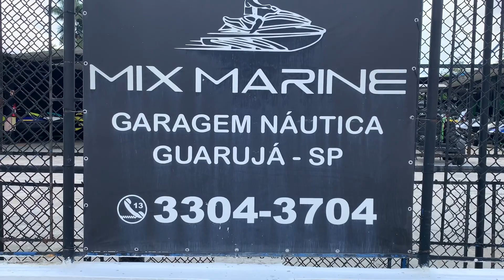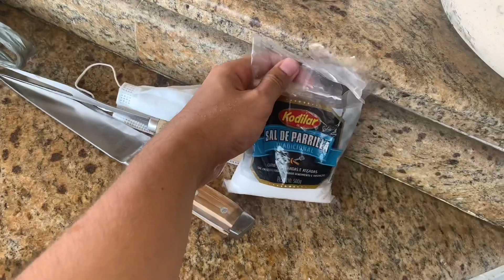Achamos um Jet Ski a venda por 12 mil reais no Guarujá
Galera olha que TOPPPP o vídeo desta semana.
Fomos para o Guarujá e visitamos uma Marina de Jet Ski do nosso parceiro Magno lá.
E olha o que achamos um Jet Ski 4 Tempos por R$ 12.000 mesmo com os reparos é interessante.
E clarooooo que teve aquela curtição de sempre, com muito churrasco é uma praia de leve.
Então já deixa aquele LIKE 👍 e se INSCREVE ❤️ no canal.
Tchauuuuu brigadooooooo